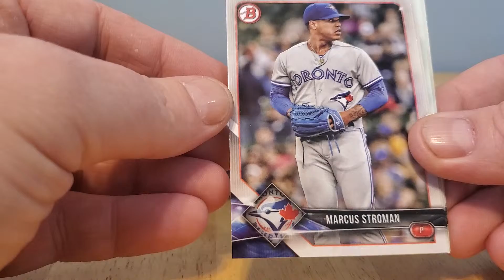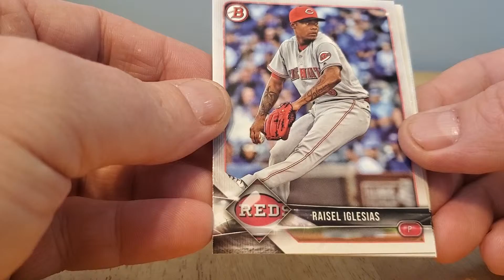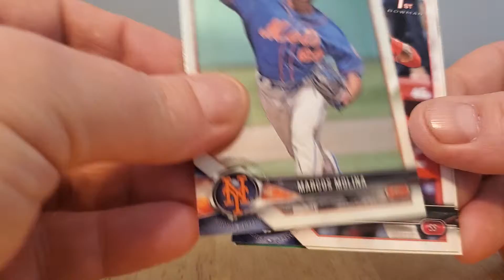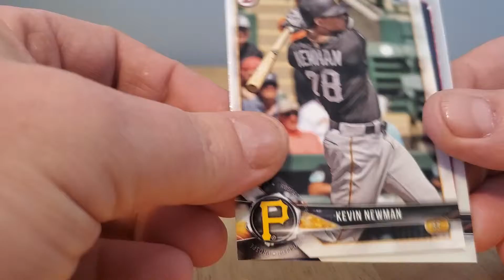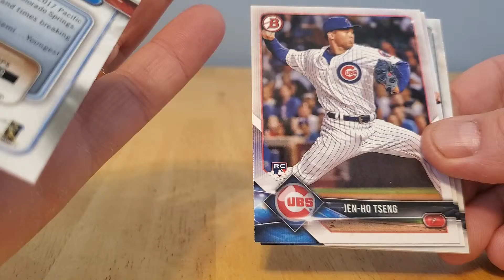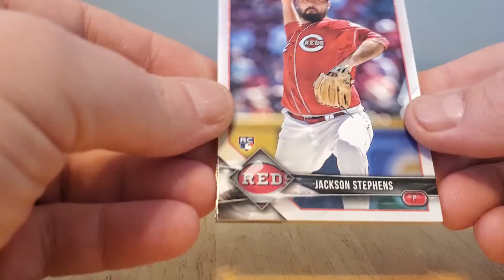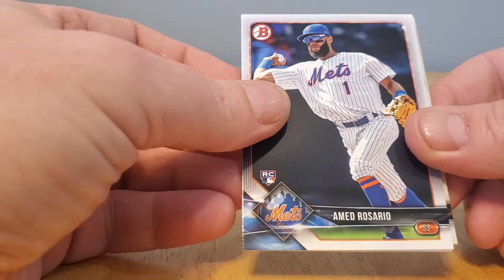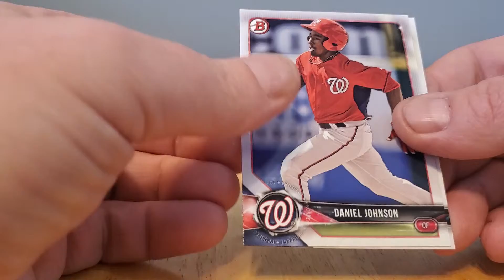10 packs of 2018 bowman baseball